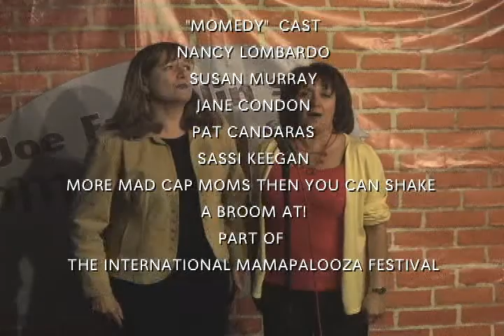MAMAPALOOZA: Nancy Lombardo's "Momedy"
"Momedy Comedy" part of the Mamapalooza Festival, with Sassi Keegan, Jane condon, Pat Candaras and Susan Murray.

Hope to see you at this years MAMAPALOOZA FESTIVAL in Valhalla, Westchester, NY - May 17th, 2008!